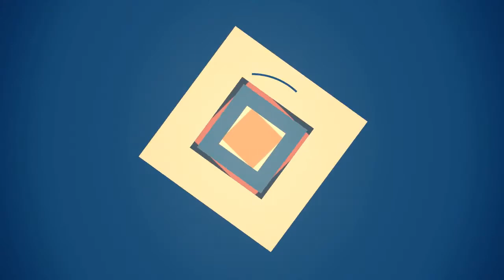75 Beautiful Brown Living Room With Beige Walls Design Ideas #443 🤎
Browse brown living room decorating ideas and furniture layouts. Discover design inspiration from a variety of brown living rooms, including color, decor and storage options.

0:00 - Intro
0:00:12 -  #1
0:00:17 -  #2
0:00:22 -  #3
0:00:27 -  #4
0:00:32 -  #5
0:00:37 -  #6
0:00:42 -  #7
0:00:47 -  #8
0:00:52 -  #9
0:00:57 -  #10
0:01:02 -  #11
0:01:08 -  #12
0:01:14 -  #13
0:01:20 -  #14
0:01:26 -  #15
0:01:32 -  #16
0:01:38 -  #17
0:01:44 -  #18
0:01:50 -  #19
0:01:56 -  #20
0:02:02 -  #21
0:02:09 -  #22
0:02:16 -  #23
0:02:23 -  #24
0:02:30 -  #25
0:02:37 -  #26
0:02:44 -  #27
0:02:51 -  #28
0:02:58 -  #29
0:03:05 -  #30
0:03:12 -  #31
0:03:19 -  #32
0:03:26 -  #33
0:03:33 -  #34
0:03:40 -  #35
0:03:47 -  #36
0:03:54 -  #37
0:04:01 -  #38
0:04:08 -  #39
0:04:15 -  #40
0:04:22 -  #41
0:04:29 -  #42
0:04:36 -  #43
0:04:43 -  #44
0:04:50 -  #45
0:04:57 -  #46
0:05:04 -  #47
0:05:11 -  #48
0:05:18 -  #49
0:05:25 -  #50
0:05:32 -  #51
0:05:40 -  #52
0:05:48 -  #53
0:05:56 -  #54
0:06:04 -  #55
0:06:12 -  #56
0:06:20 -  #57
0:06:28 -  #58
0:06:36 -  #59
0:06:44 -  #60
0:06:52 -  #61
0:07:00 -  #62
0:07:08 -  #63
0:07:16 -  #64
0:07:24 -  #65
0:07:32 -  #66
0:07:39 -  #67
0:07:46 -  #68
0:07:53 -  #69
0:08:00 -  #70
0:08:07 -  #71
0:08:14 -  #72
0:08:21 -  #73
0:08:28 -  #74
0:08:35 -  #75